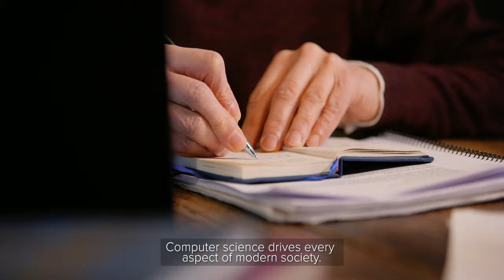"Will you program the future?" Luca Aceto - Reykjavik University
Studying computing will provide you with the mental tools
to make the world a better place and provide solutions to problems
that today seem insurmountable. Our students today write the software that you use every day and the computing devices that permeates your life Such as Facebook, Google, Twitter Instagram and Spotify, and many gaming companies throughout the world.

"The question you should ask yourself is not whether you should study a computer science-related subject but whether you can actually afford not to do so at all."